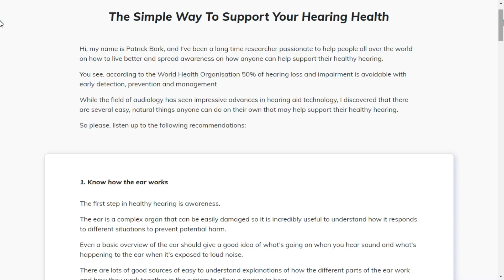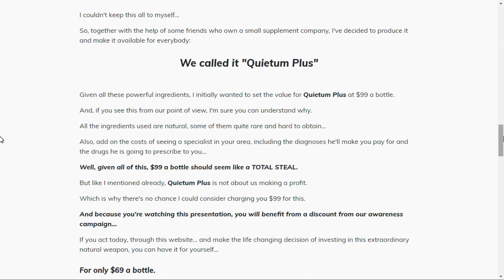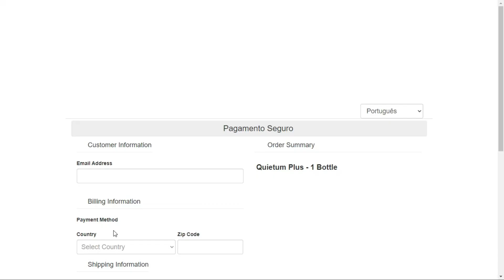QUIETUM PLUS REVIEW ⚠️ BE CAREFUL ⚠️ QUIETUM PLUS SUPPLEMENT - QUIETUM PLUS REVIEWS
I decided to shoot this video to talk about Quietum Plus.

Quietum Plus Review ?

Yes this video is a complete review of the Quietum Plus Supplement.

Watch the video from start to finish to understand every Quietum Plus Supplement review.

Quietum Plus What is it?

Quietum Plus is an organic dietary supplement perfect for people who want to maintain their hearing ability. The dietary supplement has been created with all these factors in mind and is made from natural ingredients. Regardless of the cause, it will help you regain your hearing.

In addition to being good for hearing, it also improves brain function. We all know that, for various reasons, a person’s hearing capacity decreases with age.

Quietum Plus Does it work ?

Yes Quietum Plus Supplement works and is sure to bring you big changes in your life.

No wonder Quietum Plus Supplement is getting more famous and known all over the world.

Quietum Plus Really Works ?

Yes Quietum Plus Supplement really works and has been helping thousands of people around the world.

If you use the Quietum Plus Supplement correctly you will be able to make big changes in your life.

Everyone who made use of the Quietum Plus Supplement achieved major changes in their lives.

Quietum Plus Where to buy ?

Quietum Plus Supplement is purchased through your own correct official website.

Do not attempt to purchase Quietum Plus Supplement from third party websites or anything else.

Remember that the Quietum Plus Supplement is sold only on its own official website.

Quietum Plus Is Guaranteed ?

Yes Quietum Plus Supplement has a 60 days warranty for all customers who purchase from its correct official website.

In other words, you will have 60 days to test the Quietum Plus Supplement.

If you don’t like Quietum Plus Supplement or don’t have any results, just ask for your money back.

Share This Vídeo: COLOCAR LINK DO VÍDEO